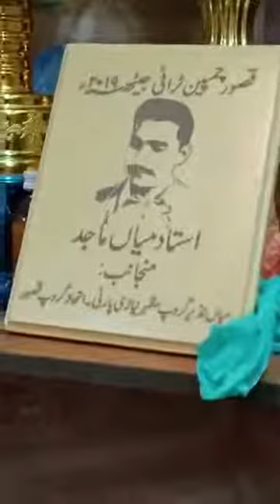استاد میاں ماجد آف قصور pigeons